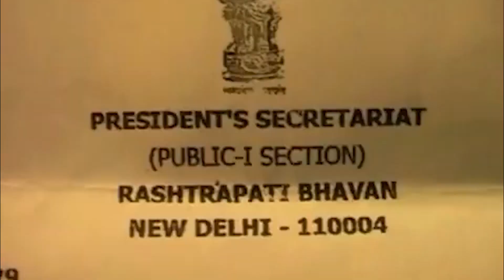Peshab Kernay Baithay To Neechay Samp Nikla | Weird Snake Encounters | Spotlight